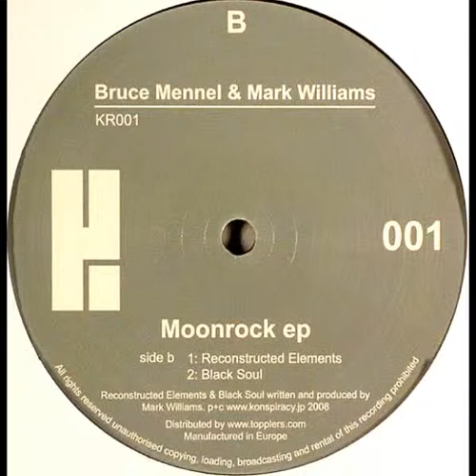Mark Williams - Black Soul